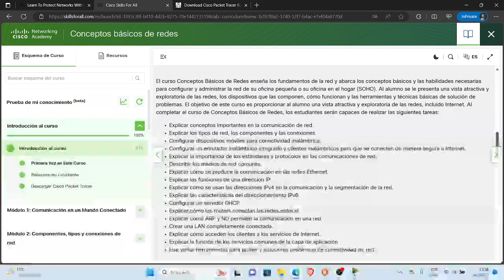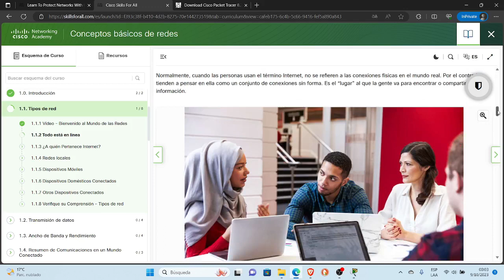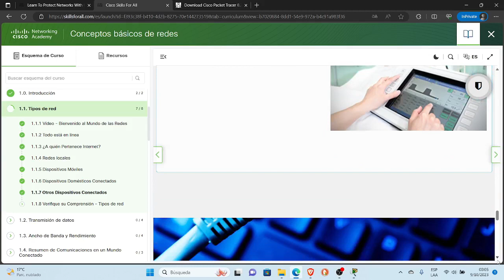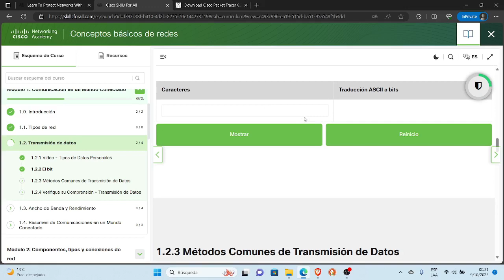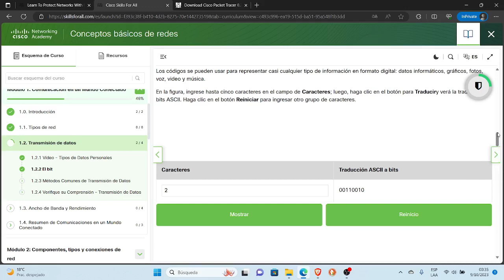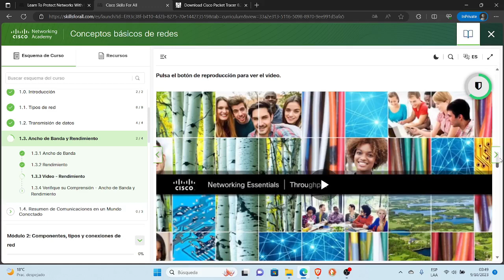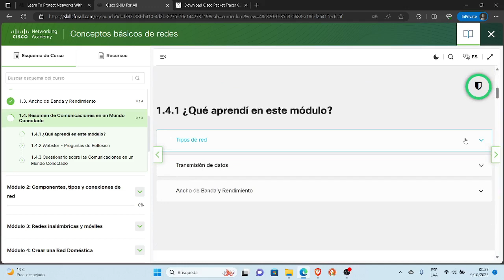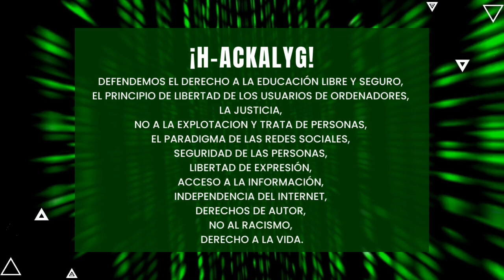Conceptos basicos de redes | Modulo 1: Comunicacion en un mundo conectado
Este video te muestra los conceptos basicos de redes | Modulo 1: Comunicacion en un mundo conectado de la carrera profesional de Analista Junior en Ciberseguridad.